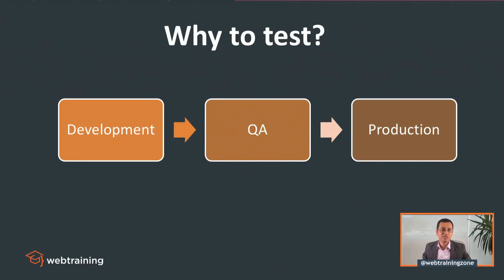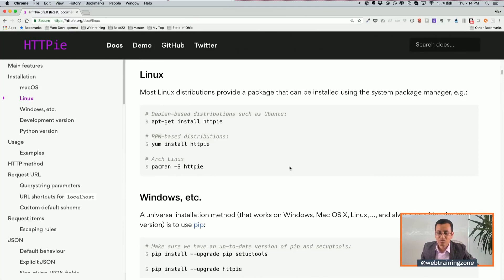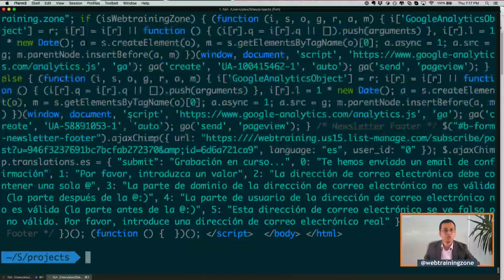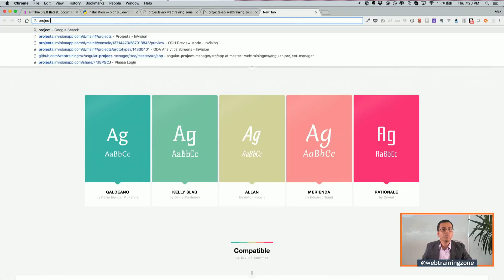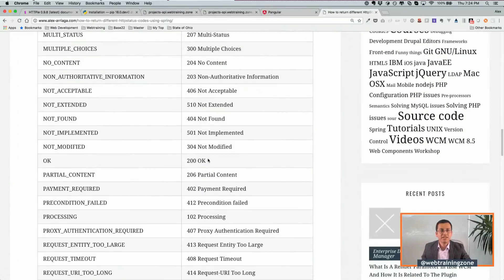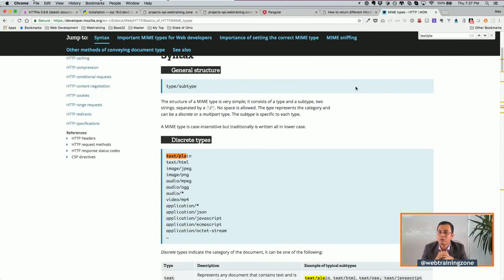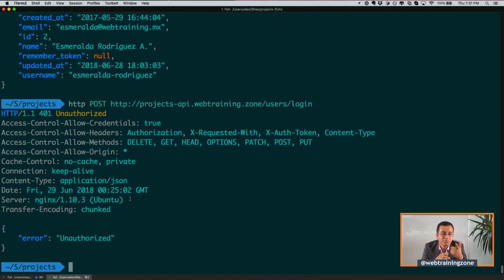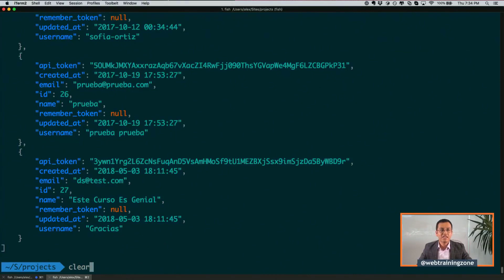Testing REST APIs con HTTPie y Postman - Parte 1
Durante este evento aprenderemos a utilizar estas interesantes herramientas para desarrollar y probar APIs.